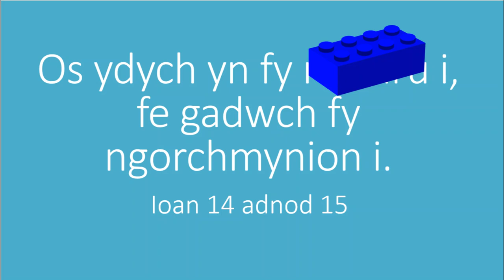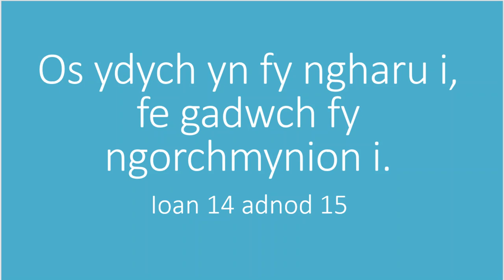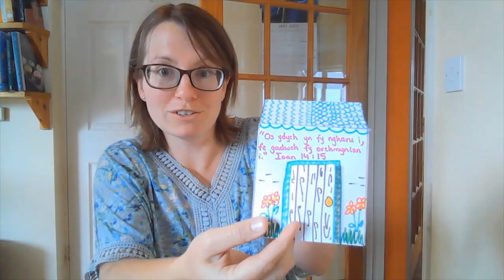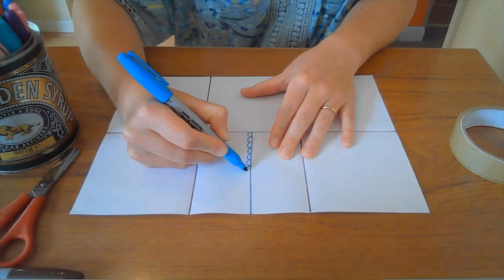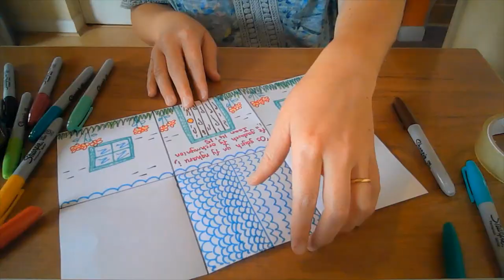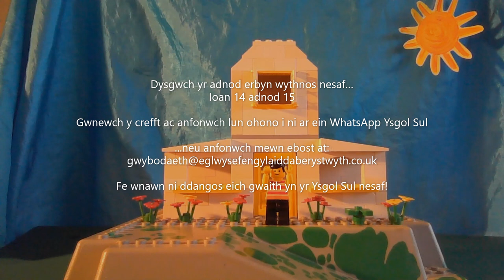Gweithgaredd Plant - 24.05.20 - Y Ddwy Sylfaen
Cyfres Damhegion 3: Dameg y Ddwy Sylfaen (y Ty ar y Graig a'r Ty ar y Tywod)